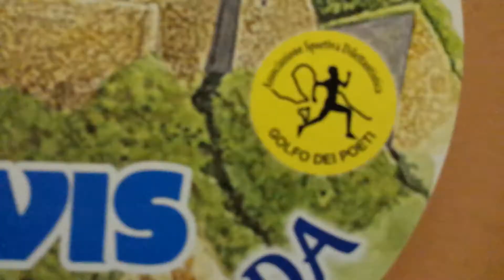Le Interviste Arcigne - Franco Aliboni al microfono di Manuel Cecchinelli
- Gli Arcigni corrono con dermovitamina!